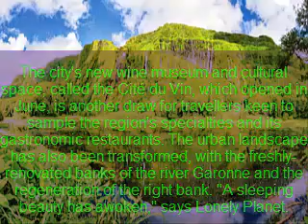Lonely Planet names Canada top country, Bordeaux top city for travel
Pacific destinations on trend for 2017
Who hasn't dreamed of dipping a toe into the turquoise waters of the world's biggest ocean? Pacific destinations are by no means passé, still riding high in Lonely Planet's rankings, particularly those in Oceania. Taranaki, New Zealand, comes second in the list of best regions to visit in 2017, and South Australia comes fifth.
This Australian state, with its rocky coastlines, breathtaking shores, vineyards and natural parks, and its coastal capital Adelaide, could be set to rival the Red Center and its desert landscapes, the bright lights of Sydney and the cultural haunts of Melbourne as an Ozzie destination. The list of top regions also features the Tuamotu Archipelago in French Polynesia in seventh place.
As for countries, Lonely Planet puts Canada in the top spot for 2017, followed by Colombia (second) and Finland (third).

A roundup of all Lonely Planet's hottest destinations for the coming year will be compiled in its "Best Of 2017" guidebook, due out October 27.
Lonely Planet's full list of best destinations for 2017
By country
Canada
Colombia
Finland
Dominica
Nepal
Bermuda
Mongolia
Oman
Myanmar (Burma)
Ethiopia
By region
Choquequirao, Peru
Taranaki, New Zealand
Açores, Portugal
North Wales, U.K.
South Australia
Aysén, Chile
Tuamotu Islands, French Polynesia
The Georgia coast, U.S.
Perak, Malaysia
Skellig Ring, Ireland
By city
Bordeaux, France
Cape Town, South Africa
Los Angeles, U.S.
Mérida, Mexico
Ohrid, Macedonia
Pistoia, Italy
Seoul, South Korea
Lisbon, Portugal
Moscow, Russia
Portland, U.S.